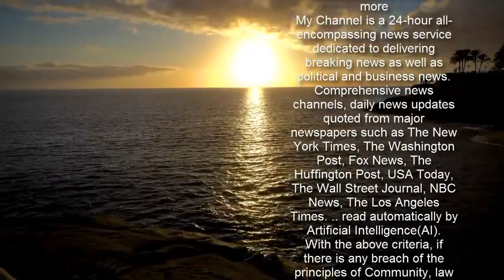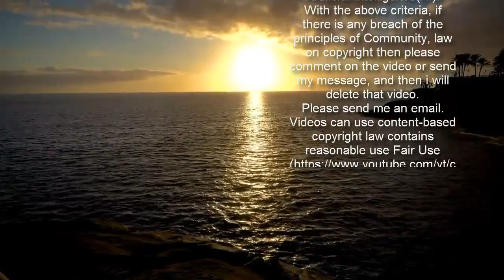Miley Cyrus FLIPS OFF the camera in a set of Instagram snaps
Miley Cyrus served some serious attitude as she posed for superstar Harry Styles.The 28-year-old flipped off the camera in a series of edgy, black-and-white photos taken by the singer.'Harry Styles took these photos,' Miley captioned the photos.   Cyrus was dressed in a cropped leather sleeveless shirt during the photoshoot.She added to her look with a set of pants that notably featured a string fly.  The Can't Be Tamed singer accessorized with a wide variety of rings, necklaces and bracelets; she prominently displayed a number of her various tattoos in certain shots.Cyrus' dyed blonde hair was partially illuminated by the camera's flash in all of the shots; the top of her head remained out of the light's range.  The singer's Instagram post comes just days after it was announced that she had switched labels and signed with Columbia Records.The news was first reported by Billboard, who noted that her past three albums had been released through RCA.An insider commented that Columbia CEO Ron Perry personally convinced Cyrus to move to the label and that he had been close to her circle for an extended period of time.The hitmaker originally signed to RCA in 2013, which was the same year that she released her fourth studio album, entitled Bangerz.The album contained the chart-topping single Wrecking Ball, which hit the number one spot on the Billboard Hot 100 chart.   Her second officially released album for RCA was 2017's Younger Now, which received a much more lukewarm response from critics.The album's lead single, Malibu, eventually reached the number ten spot on the Hot 100 chart.Prior to the release of Younger Now, the hitmaker debuted an album entitled Miley Cyrus And Her Dead Petz, which she collaborated on with The Flaming Lips; RCA officially issued the album in 2017.Her final issue through her former label was Plastic Hearts, which was released last year and featured appearances from artists such as Joan Jett and Billy Idol.The album received much more positive reviews than her previous two studio efforts and debuted at the number two spot on the Billboard 200 chart.